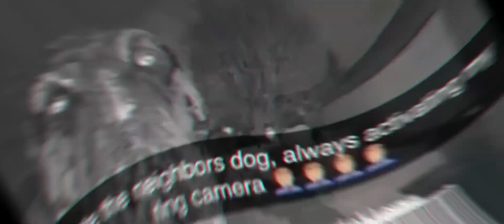Goofy ahh stunt montage 💀